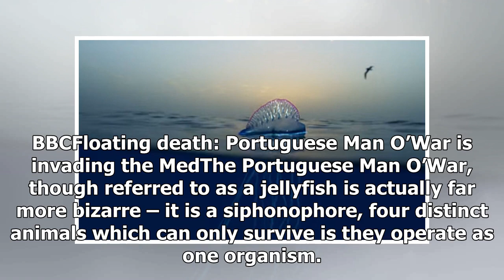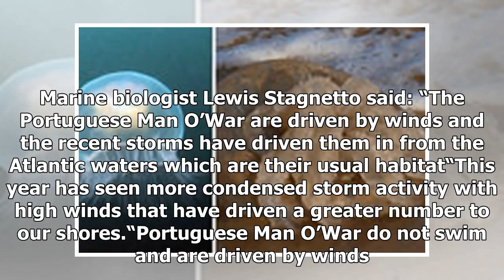TRAVEL WARNING: Swarms of poisonous killer jellyfish invade Gibraltar and Mediterranean